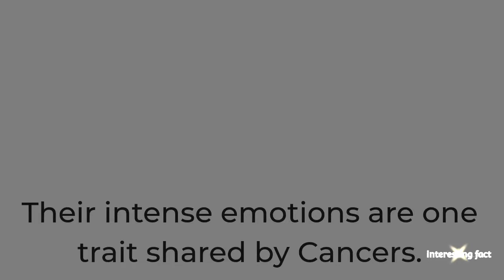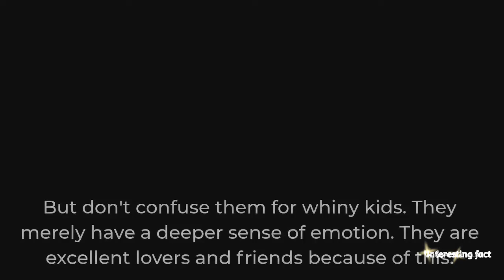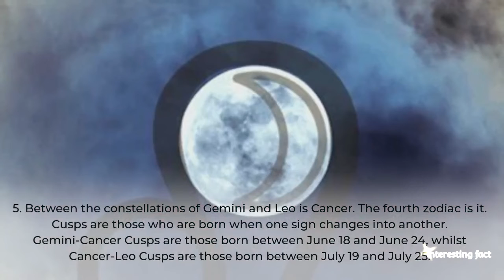Curious Facts About The Cancer Zodiac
cancer hari ini
cancer juni 2022
cancer juli 2022
cancer mcr
cancer april 2022
cancer mei 2022
cancer 2022
cancer 24 juni 2022
cancer live